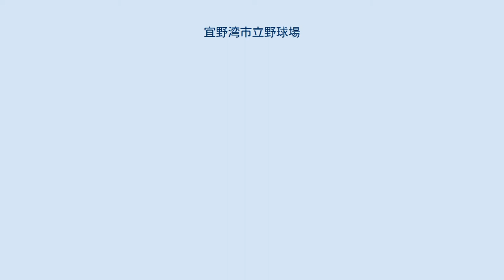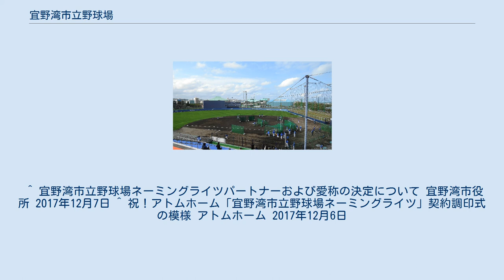宜野湾市立野球場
宜野湾市立野球場 春季キャンプ中の横浜DeNAベイスターズ 宜野湾市立野球場（ぎのわんしりつやきゅうじょう）は、沖縄県宜野湾市の宜野湾市立総合運動場内にある野球場。
宜野湾市が運営管理を行っている。
1987年3月13日に完成した。
プロ野球・横浜DeNAベイスターズが公園内各施設と合わせて春季・秋季のキャンプ地として使用しており、春季キャンプ期間終盤にはオープン戦が開催される。
 2010年2月28日に行なわれる予定だった横浜ベイスターズ対東北楽天ゴールデンイーグルスのオープン戦が、前日発生したチリ大地震による津波警報発令により中止となる出来事があった。
本球場は東シナ海に面する形で設置されている。
 施設命名権により、2018年2月1日から「アトムホームスタジアム宜野湾」の呼称を用いる（後述）。
 2017年12月6日、宜野湾市に本社を置くアトムホームが命名権を取得し、2018年2月1日から5年間の契約（年額600万円）で、「アトムホームスタジアム宜野湾」の呼称を使用する。
 ^ 宜野湾市立野球場ネーミングライツパートナーおよび愛称の決定について 宜野湾市役所 2017年12月7日 ^ 祝！アトムホーム「宜野湾市立野球場ネーミングライツ」契約調印式の模様 アトムホーム 2017年12月6日